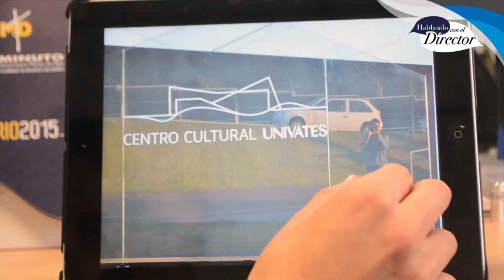Hablando Con El Director Internacionalización